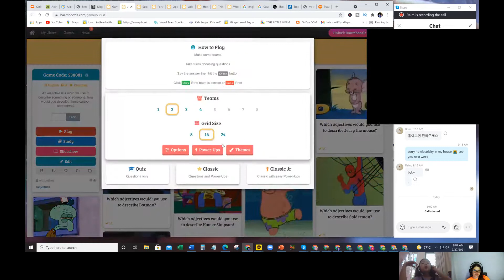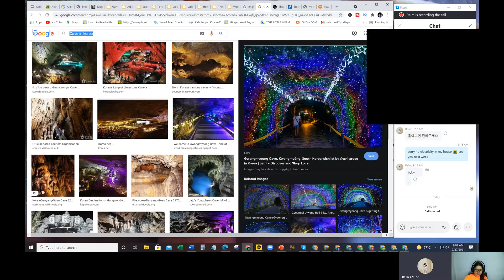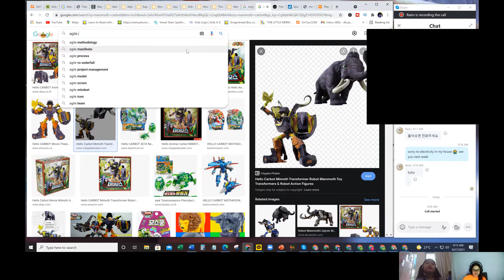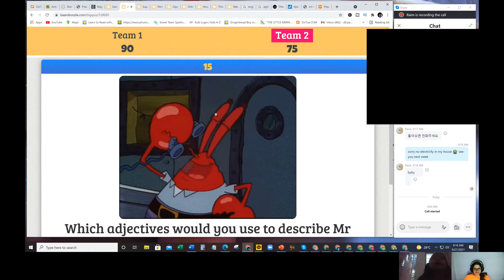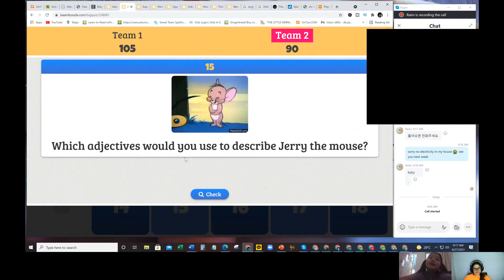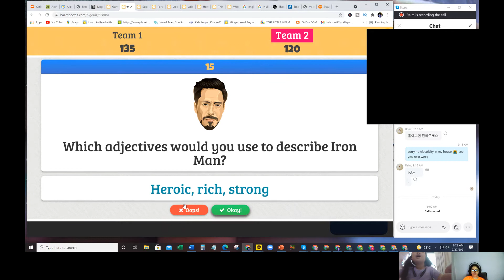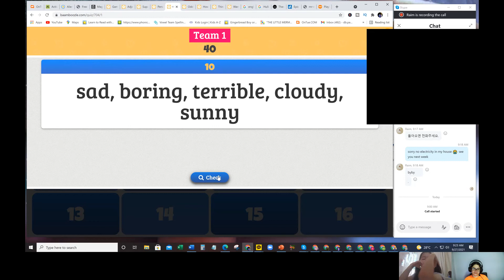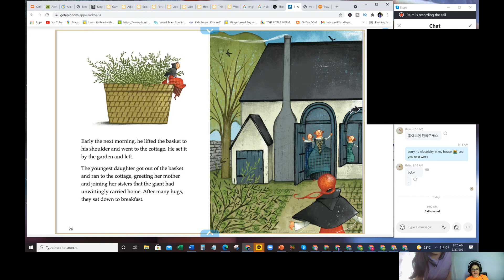KOREAN ONLINE CLASS - STUDENT RAIM LEARNING ADJECTIVES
Hi awesome students! I'm a Filipina who lives in Phuket Island, Thailand and works Full time in an International School for over 3 years now. I have been teaching BRITISH CAMBRIDGE curriculum to my students which is an ENGLISH curriculum from UK. I also have cambridge materials and books to share with you for free! So if you want to experience a UK style learning, join my class!I also had helped students in taking OPIC test, Toeic test , IELTS test and some with their preparation for job Interviews. Hope to see you!
보자

I have been teaching students for over 5 years now and I want to share my techniques and fun memories with my different student.

Join me in my journey and I hope you can pick up some good stuff ^^